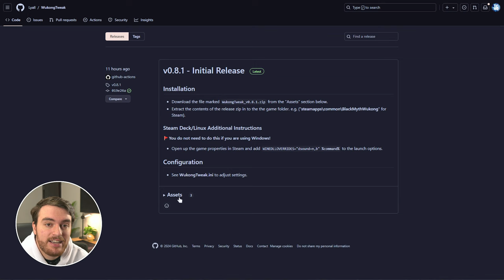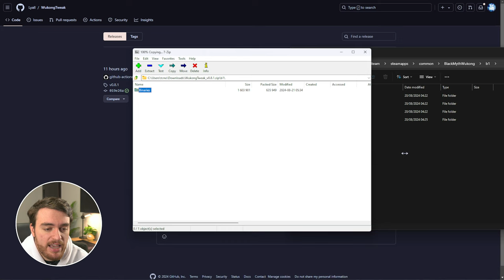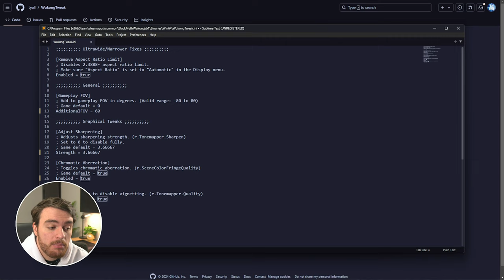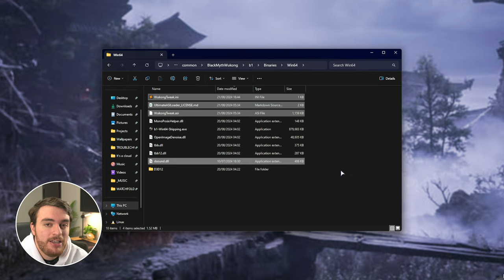Change FOV & Ultrawide Fix | Black Myth: Wukong Guide (WukongTweak)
Playing Black Myth: Wukong and want to change the FOV, disable chromatic aberration or vignette, or want to enable super Ultrawide support? This video shows you everything you need to know about doing that!

Timestamps:
0:00 - Intro/Explanation
0:13 - Download WukongTweak Mod
0:55 - Install WukongTweak Mod
1:29 - Change WukongTweak Settings
1:45 - Fix Ultrawide Support
1:56 - Change FOV
2:17 - Change Sharpening, Chromatic Abberation & Vingette
2:55 - Uninstall WukongTweak
3:20 - Change FOV in Black Myth: Wukong